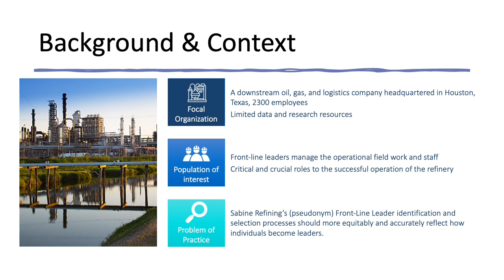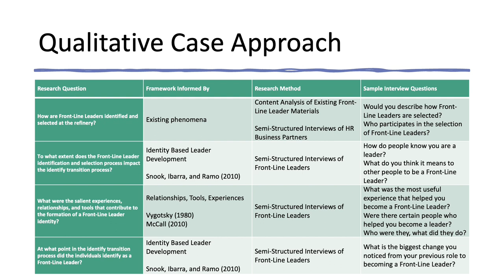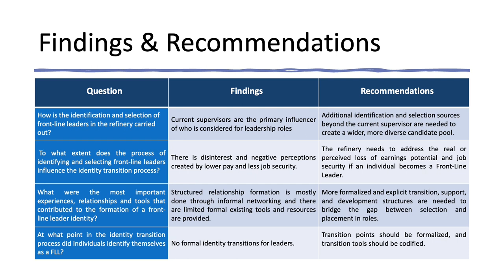ID067 - Qualitative analysis of the transition and learning needs of Front-Line refinery leaders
ID067 - Qualitative analysis of the transition and learning needs of Front-Line refinery leaders. Patrick Voorhies, Harold Tinoco-Giraldo, Mark Veary.